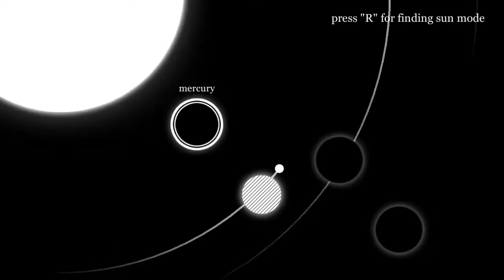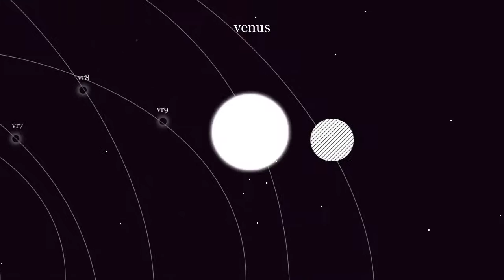Paul's Gaming - 6180 The Moon part6 [BLIND]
A weird but fun little platformery thing that may seem like it'll become one of those frustrating ones, but it's mostly fine.

Thanks very much to the one who gifted this ages ago!